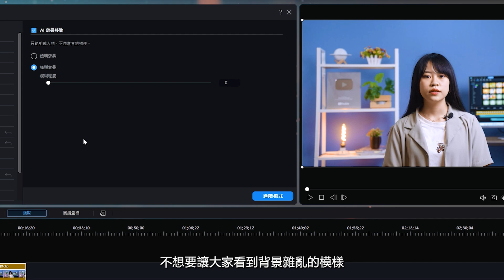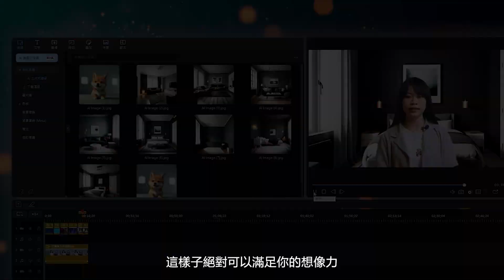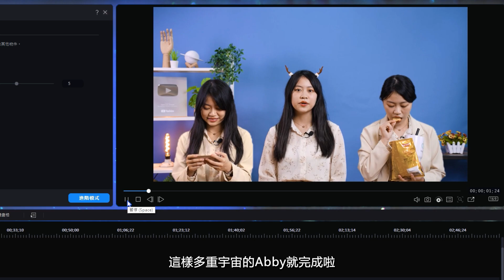一鍵影片去背超簡單！3 分鐘學會 AI 去背｜威力導演電腦版教學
不用綠幕也能完美去背！剪片新手必備的自動去背神器✨AI 背景移除工具✨閃亮登場🔥

不需要高超的剪片技術，只需要 威力導演 就能一鍵幫影片去背、換背景、合成影片🪄

跟著我們的影片學習如何快速替影片去背，再加碼教你輕鬆做出 多重宇宙 的分身效果👯‍♀️

《時間座標》
00:00 開場介紹
00:24 威力導演365本月更新介紹
00:34 AI背景移除工具教學
01:34 多重分身製作教學
02:06 威力導演App介紹
02:21 Ending Talk
02:35 BTS

nov&utm_campaign=CyberLinkYouTubeChannel

►【免費】6 款影片去背 App 推薦，還有超簡單手機去背教學！(2024)